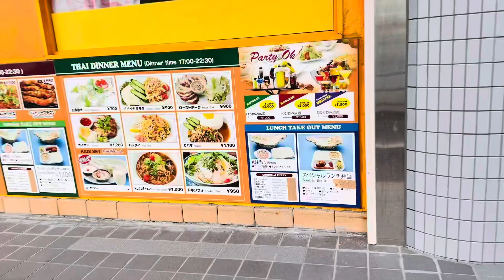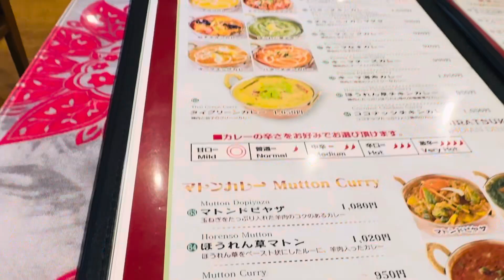চার ঘণ্টার ইনকার্ম🤑 দিয়ে কি খেয়েছি/জাপানের🇯🇵একদিনের ইনকার্ম দিয়ে ইন্ডিয়ান🇮🇳 রেস্টুরেন্টে কি কি খেলাম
জাপানের🇯🇵 একদিনের ইনকার্ম দিয়ে ইন্ডিয়ান🇮🇳রেস্টুরেন্টে কি কি খেলাম
জাপানে🇯🇵 এক ঘন্টার ইনকার্ম দিয়ে কি কি পাওয়া যাবে জাপানে
জাপানের এক ঘণ্টায় কত ইনকার্ম